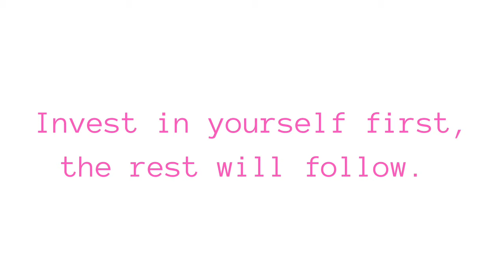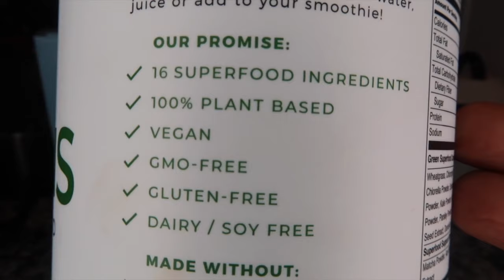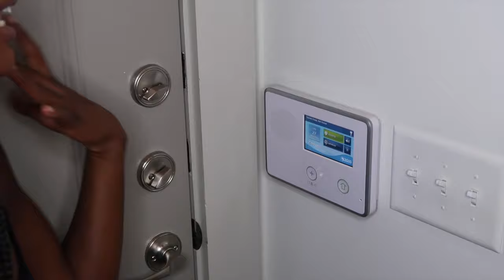MY *NEW* LUXURY APARTMENT TOUR 2020 | THE FINAL REVEAL !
Hey Beautifulssssss
 Welcome Back

In today’s upload, I share my brand new apartment!
This is my greatest 2020 accomplishment and I LOVE my new place! It is not completely furnished yet but come check it out!